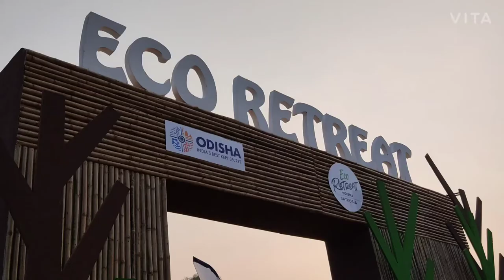Satkosia Eco Retreat, Work in progress ⚠⚠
In this Video you will see the Progress Of SATKOSIA ECO RETREAT. Really this  is a amazing place, Visitors will get Happy to visit here..